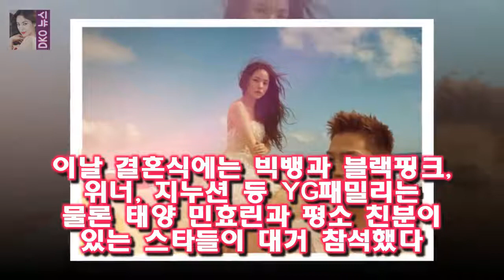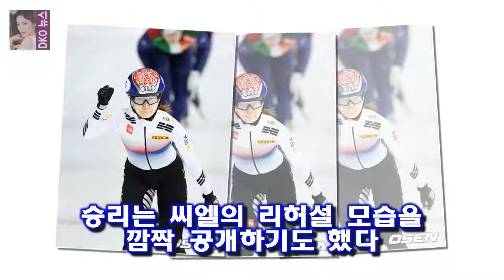[Oh!쎈 초점] 영원한 사랑..태양♥민효린 결혼식→피로연 완벽한 축제 애프터파티까지 동료 스타들이 총출동해 완벽하고 행복한 웨딩 데이를 완성했다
OSEN=선미경 기자] 그룹 빅뱅 태양과 배우 민효린이 가족과 동료들의 축하 속에 화려하게 결혼식을 올렸다
애프터파티까지 동료 스타들이 총출동해 완벽하고 행복한 웨딩 데이를 완성했다
태양과 민효린은 3일 오후 안양 서울중앙교회에서 결혼식을 올렸다
결혼식의 사회는 배우 기태영 축가는 가수 자이언티가 맡아 이들 부부에게 축복을 전했다

나영석 독설에 이서진 당황 나영석의 인간성은  대만의 고궁박물원 관광을 하는데  이서진이 저녁식사 예약을 하려고 뒤로 빠집니다 :
효리네PD 시청률? 시즌2 하길 잘했다 반응 원해(인터뷰)- 스타뉴스  효리네 민박2는 이효리 이상순 부부가 실제 거주 중인 제주 집을 민박집으로 운영하며 다양한 나이와 직업:
[Oh! 무비] 비밥바룰라부터 1급기밀까지..적은 상영관에 우는 영화들  이는 상업적인 논리 즉 흥행을 위한 판단 기준으로 이뤄지며 그로 인해 감독의 예술성이 사라질 수도 있:
효리네PD 시청률? 시즌2 하길 잘했다 반응 원해(인터뷰)- 스타뉴스  정 PD는 3일 스타뉴스에 부담과 설렘이 동시에 있다라고 첫 방송을 앞둔 소감을 밝혔다:
대한급식신문=김동식 기자] 종합교육기업 ㈜에듀윌(대표 정학동)이 온라인서점 예스24에서 에듀윌 한국사능력검정시험  한국사능력검정시험 에듀윌 교재...1급 합격 전략 부록 제공 :
[Oh!쎈 초점] 라스 성규 조권·우영 다 보내버린 新 모두까기인형  지난 24일 오후 방송된 MBC 예능 프로그램 라디오스타에서는 예능보부돌 웃음 팔러 왔습니다 특집으로 조:
결혼하는 태양에게 글 남긴 YG사장님  태양과 민효린은 이날 비공개 결혼식을 올린다: